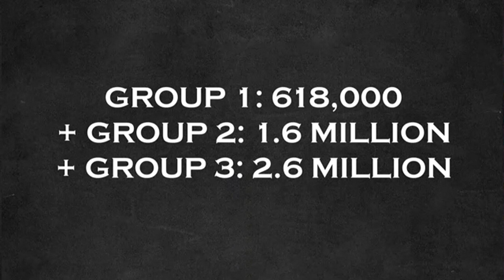Here's when your group will probably be able to get the coronavirus vaccine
We now know how many people have to get the COVID-19 vaccine before you can get your shot in North Carolina.